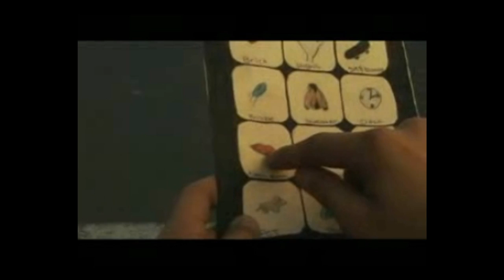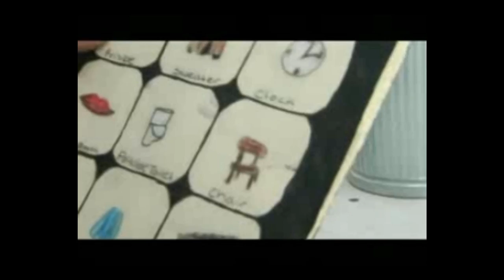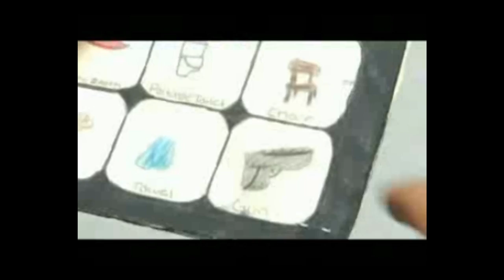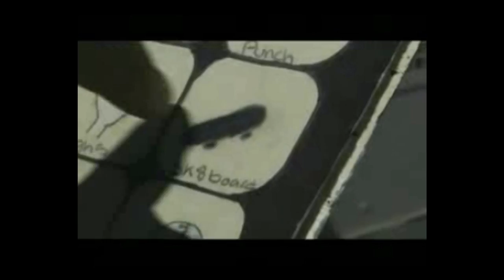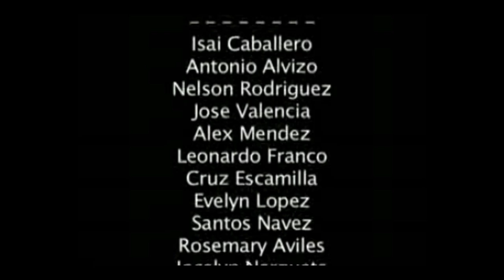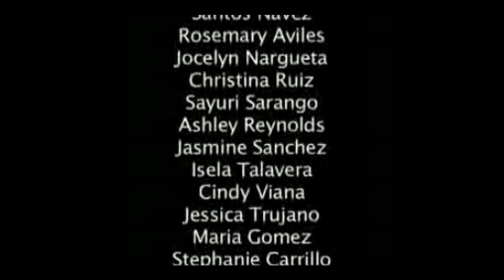Upad (iPad Parody)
uPad check out all these amazing apps, there will be an update soon with new and improved apps